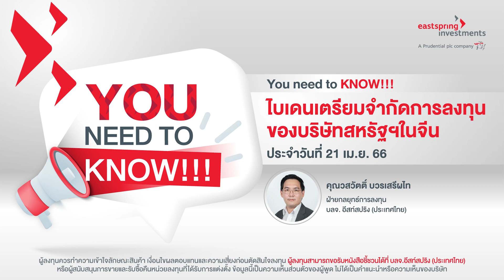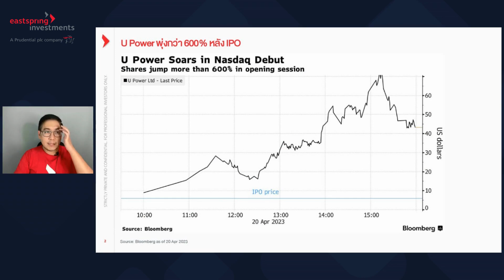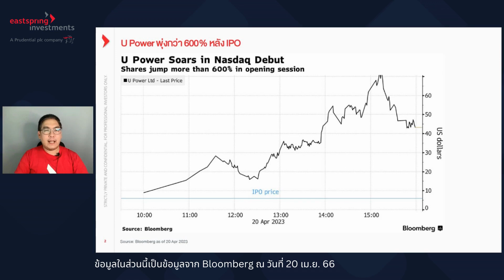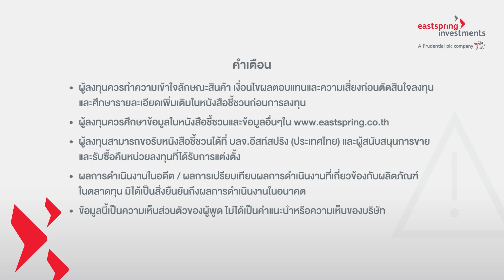ไบเดนเตรียมจำกัดการลงทุนบริษัทสหรัฐฯในจีน | ยาน Starship ระเบิดกลางอากาศ | U Power พุ่งกว่า 600%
• ผู้ลงทุนควรทำความเข้าใจลักษณะสินค้าเงื่อนไขผลตอบแทนและความเสี่ยงก่อนตัดสินใจลงทุน  และศึกษารายละเอียดเพิ่มเติมในหนังสือชี้ชวนก่อนการลงทุน
• ผู้ลงทุนควรศึกษาข้อมูลในหนังสือชี้ชวนและข้อมูลอื่นๆใน
• ผู้ลงทุนสามารถขอรับหนังสือชี้ชวนได้ที่ บลจ.อีสท์สปริง (ประเทศไทย) และผู้สนับสนุนการขายและรับซื้อคืนหน่วยลงทุนที่ได้รับการแต่งตั้ง
• ผลการดำเนินงานในอดีต / ผลการเปรียบเทียบผลการดำเนินงานที่เกี่ยวข้องกับผลิตภัณฑ์ ในตลาดทุน มิได้เป็นสิ่งยืนยันถึงผลการดำเนินงานในอนาคต
• ข้อมูลนี้เป็นความเห็นส่วนตัวของผู้พูด ไม่ได้เป็นคำแนะนำหรือความเห็นของบริษัท